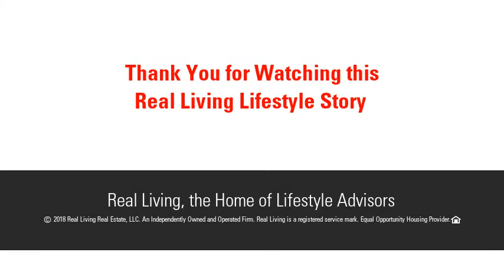29 Kathy Ter, Agawam, MA 01030 - MLS #72305421